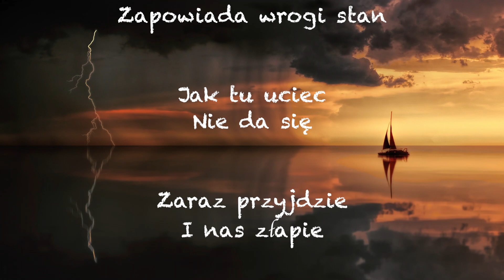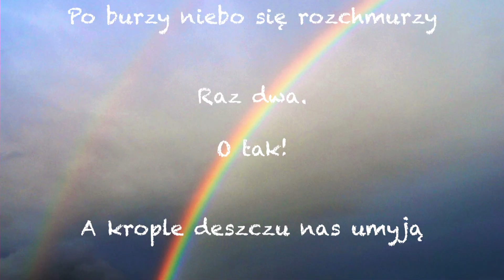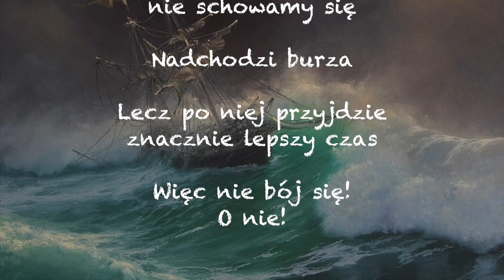Strefa Dzieci - Burza (karaoke)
Strefa Dzieci - "Piosenki na Okrągły Rok"

Tekst i Muzyka: Kasia Rokicka

Fortepian: Rafał Rokicki
Gitara basowa: Andrzej Święs
Perkusja: Paweł Dobrowolski
Realizacja: Rafał Smoleń
Miks i Mastering: Marcin Gajko
©️2015 Ellyah Music

Photo by Evgeni Tcherkasski at Pixabay
Photo by Jill Wellington at Pixabay
Photo by Oimheidi at Pixabay
Photo by Pexels at Pixabay
Photo by Johannes Plenio at Pixabay
Photo by truthseeker08 atPixabay
Photo by Johannes Plenio from Pexels
Photo by Min An from Pexels
Photo by Blue Ox Studio from Pexels
Photo by Aline Nadai from Pexels
Photo by Alex from Pexels
Photo by Skitterphoto from Pexels
Photo by Victoria Borodinova from Pexels
Photo by Adrianna Calvo from Pexels
Photo by Oleksandr Pidvalnyi from Pexels
Photo by Bibhukalyan Acharya from Pexels
Photo by Vince Rvd from Pexels
Photo by Andre Furtado from Pexels
Photo by Max LaRochelle on Unsplash
Photo by Inactive. on Unsplash
Photo by Lucy Chian on Unsplash
Photo by Mélody P on Unsplash
Photo by Joren Aranas on Unsplash
Photo by Anshu A on Unsplash
Photo by Anjana Menon on Unsplash
Photo by michael podger on Unsplash
Photo by Chris Barbalis on Unsplash
Photo by Karen Cantú Q on Unsplash
Photo by Konstantin Planinski on Unsplash
Photo by Jorge Fernández on Unsplash
Photo by Andras Vas on Unsplash
Photo by Nguyen Nguyen from Pexels